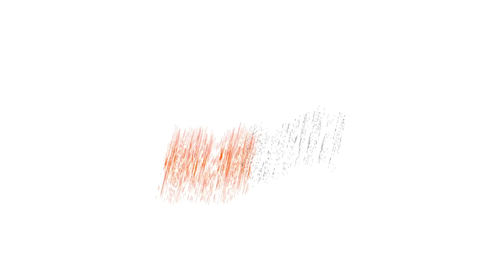MEWLIPS vs MONSTER LEEKNESS - iBattleTV